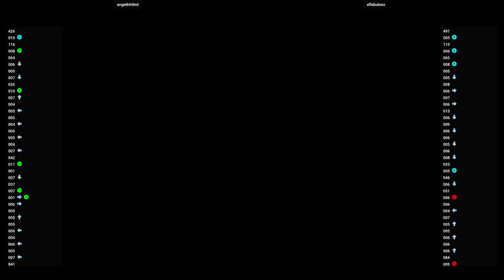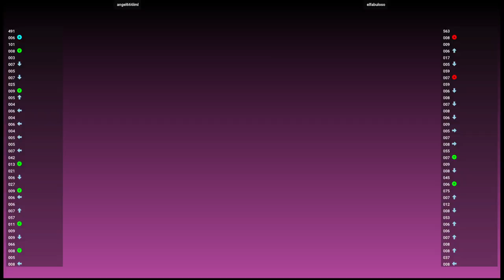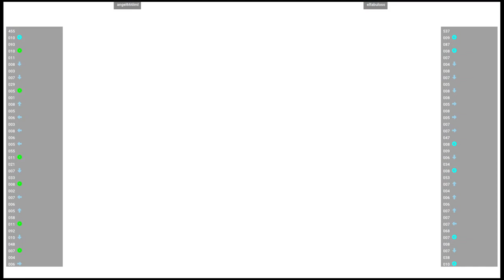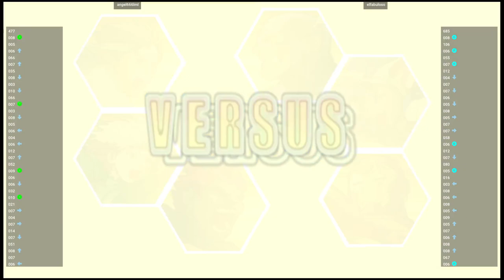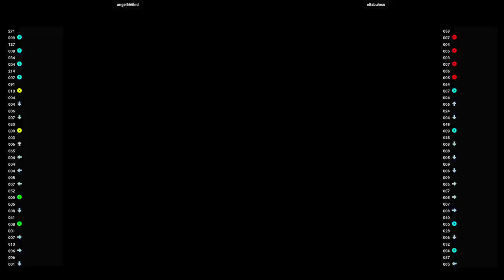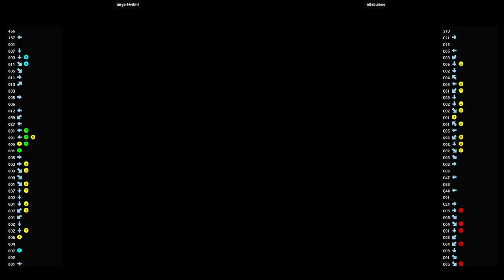DC MVSC2 🆚 angel666lml VS elfabuloso | Fightcade